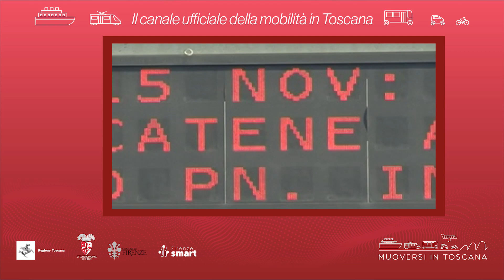Muoversi in Toscana - Edizione delle 9.30 del 13 gennaio 2024